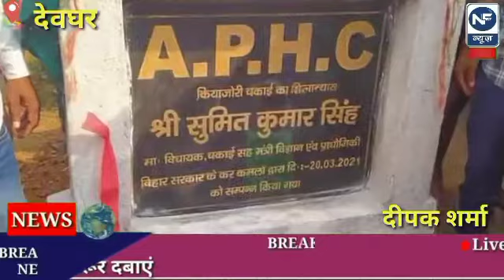बाबानगरी देवघर पूजा करने जाने के क्रम में अपनी पत्नी विधानपार्षद नूतन_सिंह_जी के साथ जमुई पहुंचे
⚫देवघर जाने के क्रम में जमुई पहुंचे मंत्रिमंडल के साथी बड़े भाई समान नीरज_कुमार_बबलू_जी का मंत्री सुमित_कुमार_सिंह_जी ने किया अतिथीय सत्कार।⚫
बाबानगरी देवघर पूजा करने जाने के क्रम में अपनी पत्नी विधानपार्षद नूतन_सिंह_जी के साथ जमुई पहुंचे बिहार सरकार के मंत्री नीरज बबलू जी का अपने गृह जिले में उनके मंत्रिमंडल के सहयोगी मंत्री सुमित कुमार सिंह जी ने जोर-शोर से स्वागत किया साथ ही जमुई के विकास में माननीय मंत्री वन एवं पर्यावरण मंत्री नीरज कुमार बबलू जी से उनकी सकारात्मक बात भी हुई। माननीय विज्ञान एवं प्रावैधिकी मंत्री सुमित कुमार सिंह जी ने इस दौरान विधानपार्षद नूतन सिंह जी का भी जमुई के धरती पर स्वागत किया। इस दौरान माननीय मंत्री नीरज कुमार बबलू जी और उनकी विधानपार्षद नूतन सिंह जी ने बिहार सरकार के पूर्व कृषि मंत्री नरेंद्र_सिंह_जी से भी जमुई जिला अतिथि गृह के परिषदन में शिष्टाचार मुलाकात की।